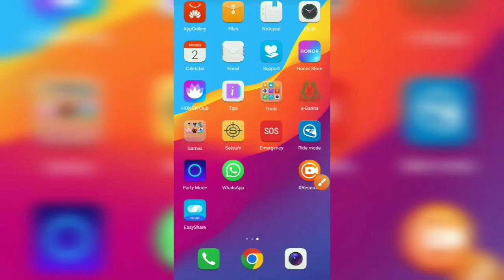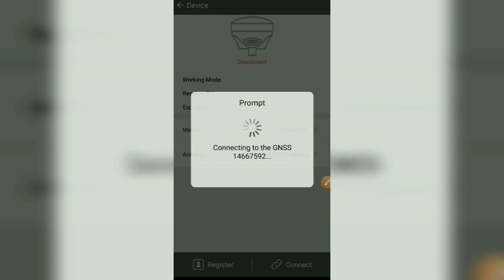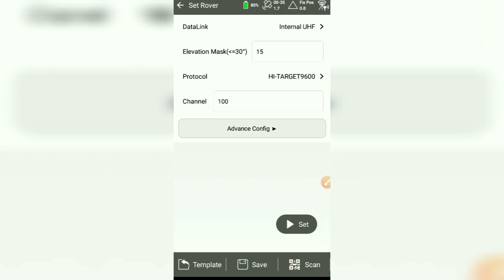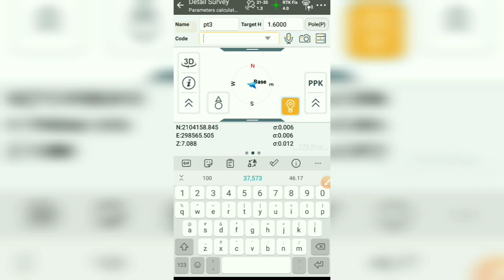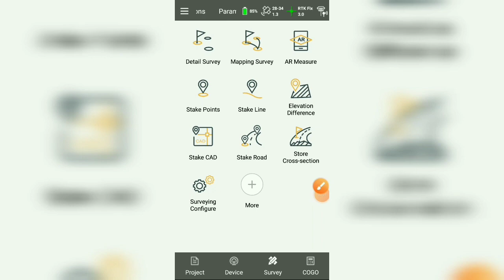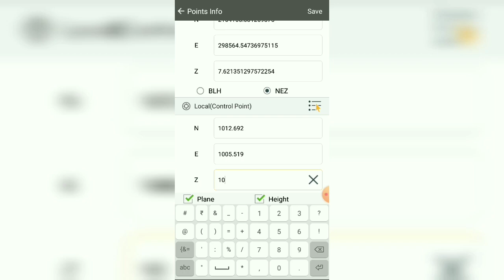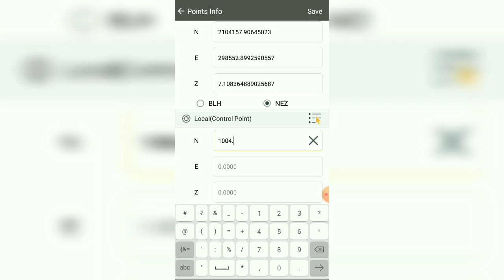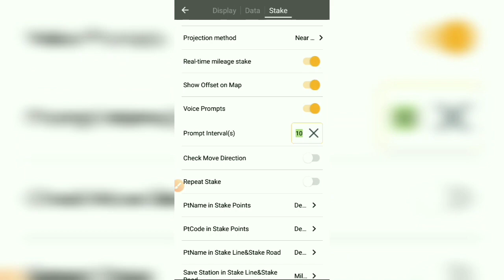Parameters Calculation in Satlab Dgps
Any Query Whatsapp number -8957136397